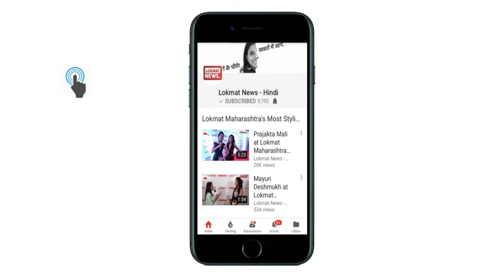Russia में मॉल में आग से 64 की मौत, नम आंखों से दी श्रद्धांजलि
रुस के केमेरोवो शहर में शॉपिंग मॉल में भड़की आग में 64 लोग मारे गए हैं। इनमें 41 बच्चे भी शामिल हैं। रूस के राष्ट्रपति व्लादिमीर पुतिन मंगलवार को मृतकों को श्रद्धांजलि देने के लिए घटनास्थल पर पहुंचे। यहां उन्होंने हादसे को आपराधिक लापरवाही बताते हुए जिम्मेदार लोगों पर कार्रवाई करने की बात कही